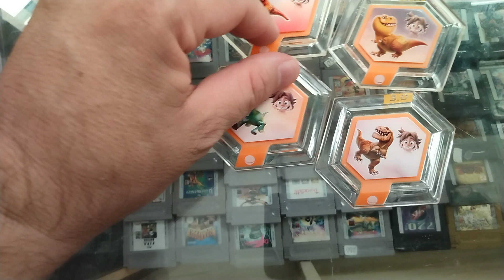Disney Infinity 3.0 The good dinosaur Power disc pack